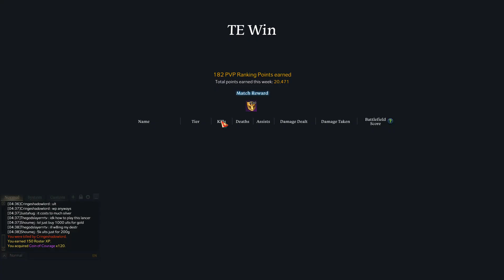Lost Ark - [Soulfist] I did my job I guess :/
Just setting it up for my team, teamwork makes the dream work and all.